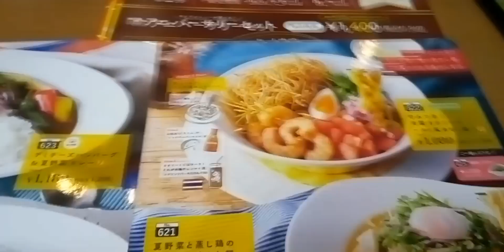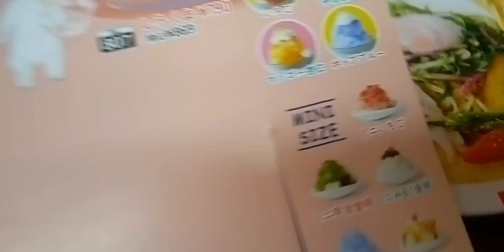不破郡垂井町綾戸 COCO'S 冷製カオソーイ シロクマミニ小熊ちゃん ドリンクバー 2043円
カオソーイはタイのカレーソーメンです。冷やしては食べませんが垂井では冷して食べます。レッドカレー、ナンプラー、アチャル玉ねぎ、トマト、米麺、あげ麺、香菜、混ぜて食べます。小熊と共に食べると汗が引きます🎵